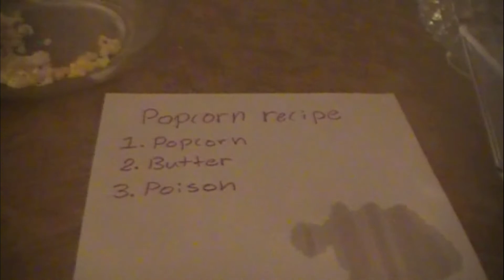The Dinner Party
A Dinner Party takes a turn for the worst and goes terribly wrong..

Made and Produced By: The 541 Films
Starring: Nick, Hunter, Caleb, and Avery